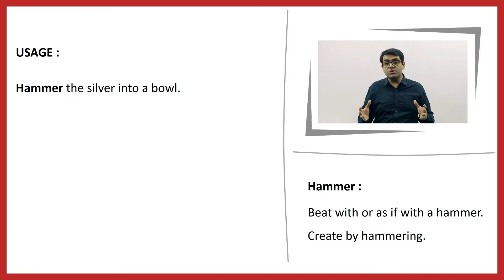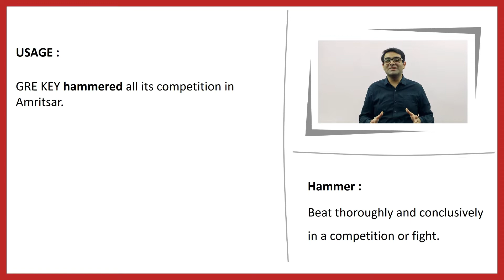Hammer meaning in Hindi [ Visual Vocabulary ]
This Video Explains the Meaning of Hammer in Hindi.

Link for Visual Vocabulary Course : Launching Soon

Video Contents:
00:00 Hammer Primary  Meaning (Verb)
00:18 Hammer Example
00:25 Hammer Secondary Meaning

Thumbnail Photo by Afif Kusuma on Unsplash